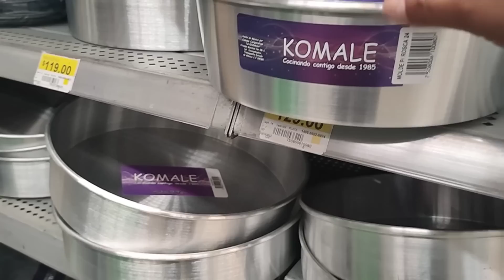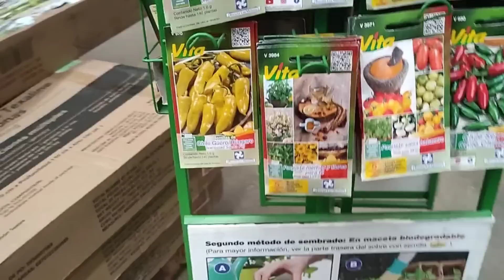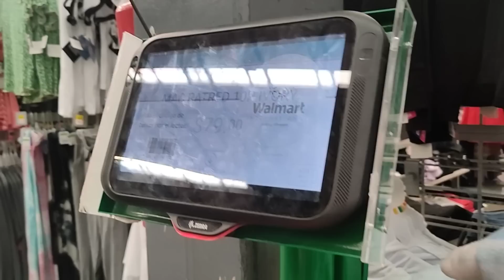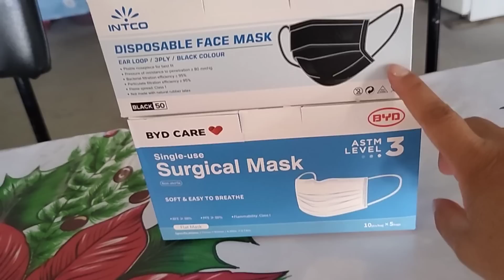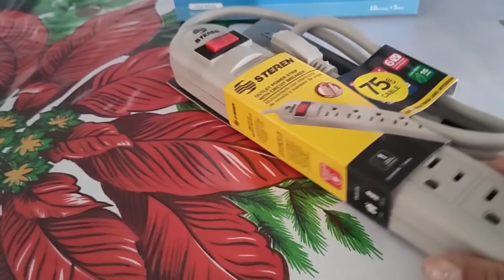pequeños cambios ✅ sala ✨ y cocina ✨ sin gastar mucho 💰